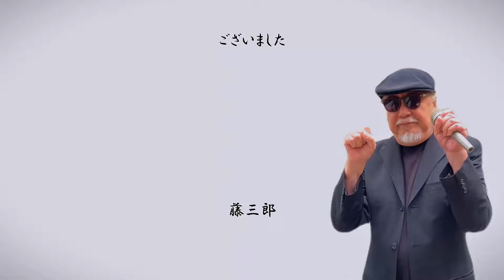『新曲』 ２４６ ／ 真田ナオキ ／ 藤三郎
2024年5月22日　待望発売中🩸
🎙️高音質（オリジナル・カラオケ）使用

作詞・作曲 : 吉幾三　編曲 : 矢野立美

㊗️待望の新曲は、エッジのきいた疾走感あるパワーチェーン。師匠・吉幾三氏による作品で、それぞれのカップリングには優しさが溢れる二曲が収録されています。『青山通り盤』『駒沢通り盤』ミュージックビデオを収録した『DVD付』の三形態が同時発売されます

🍉伊戸のりお先生のワンポイントア

🖼自宅録音
💻編集 yuujji